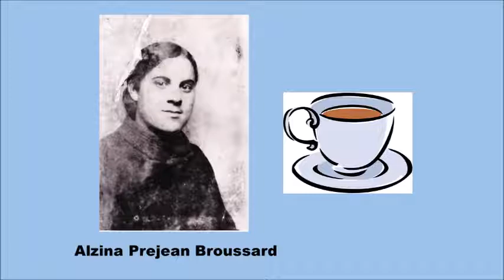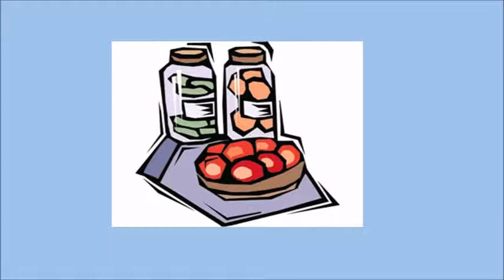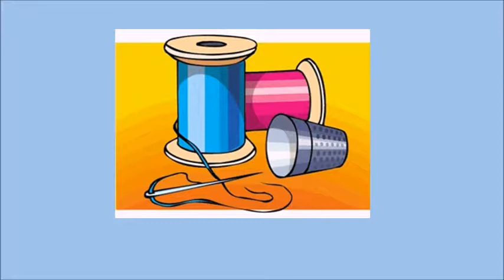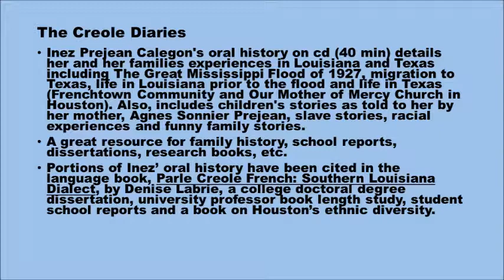The Creole Diaries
The Creole Diaries - Inez Prejean Calegon's oral history on CD detailing her and her families experiences in Louisiana and Texas including The Great Mississippi Flood of 1927, migration to Texas, life in Louisiana prior to the flood and life in Texas (Frenchtown in Houston, Our Mother of Mercy Church). Also, includes children's stories as told to her by her mother, Agnes Sonnier Prejean, slave stories, racial experiences and funny family stories.